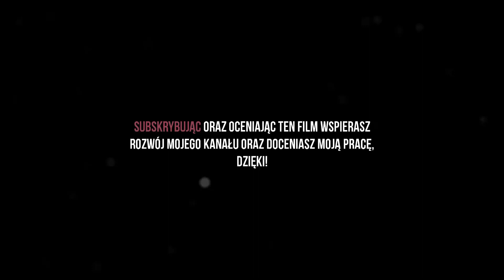24#Gothic II NK: Velaya - Historia wojowniczki - WYKURZYĆ SZPIEGÓW!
Jak zostać nowym bossem gildii złodziei, wykryć i wykurzyć paru wrednych szpiegów orków oraz stać się jeszcze większym koksem? Wszystko w tym odcinku! :D